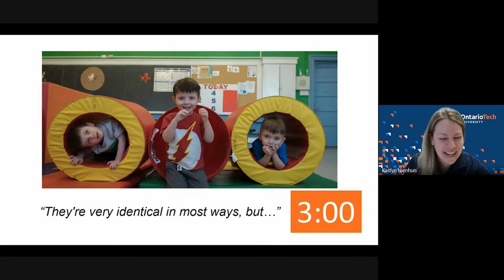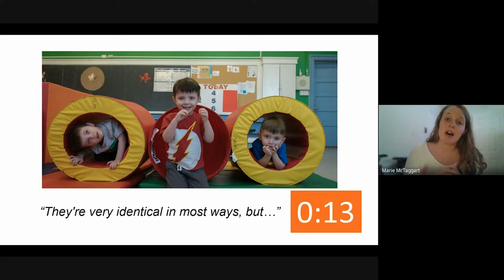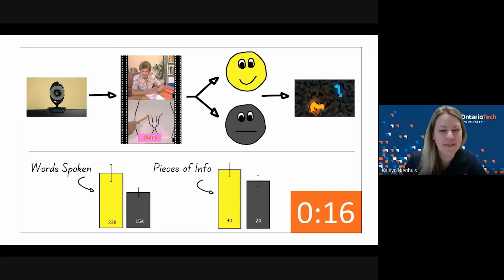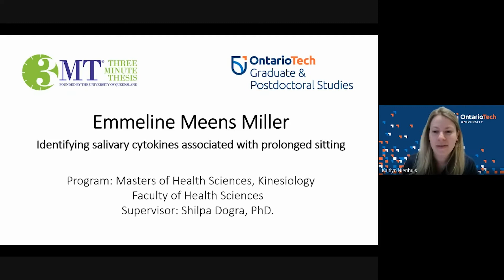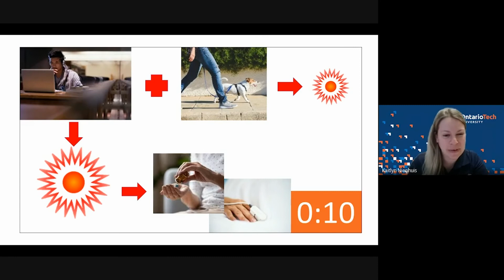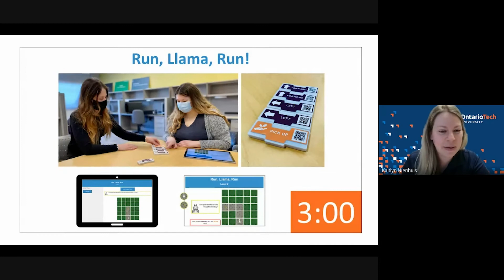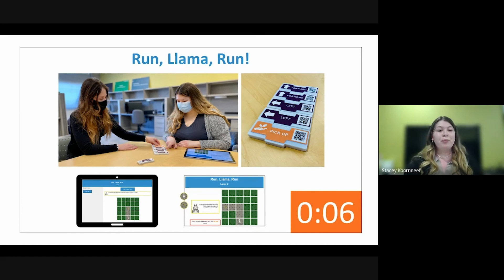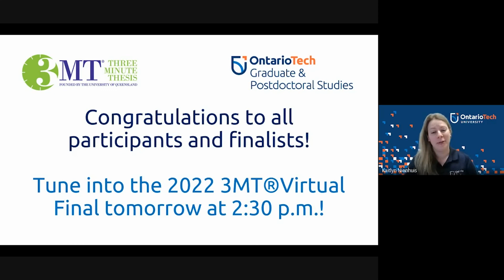Ontario Tech Three Minute Thesis 2022 - Heat Three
Watch our Heat Three participants at the 2022 3MT® virtual Heats!